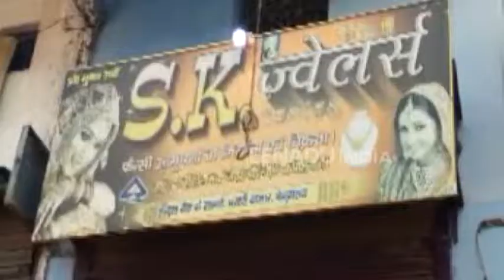रात के अंधेरे में चोरों ने दुकान से उड़ाए लाखों के जेवरात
बेगूसराय। जिले के बखरी थाना क्षेत्र में बीती रात चार चोरों ने चोरी की वारदात को अंजाम दिया। चोरों ने आभुषण की दुकान में घुसकर लाखों के आभूषण उड़ाए। दुकानदार ने घटना की सूचना पुलिस को दी जिसके बाद मौके पर पहुंची पुलिस ने मामले की छानबीन शुरू कर दी।